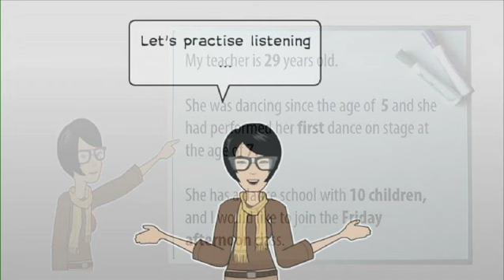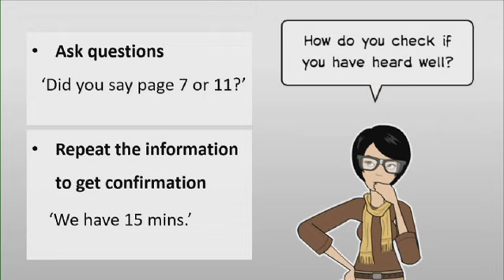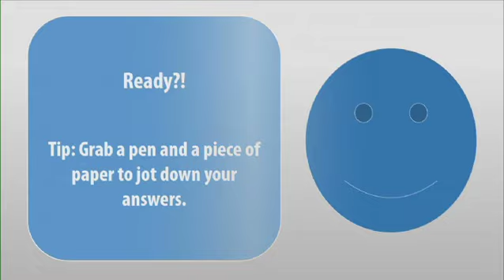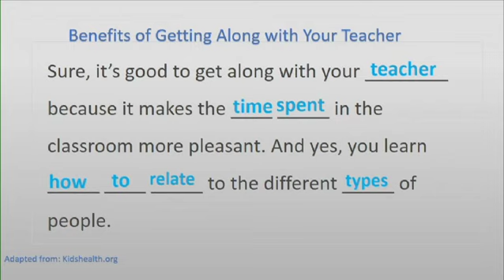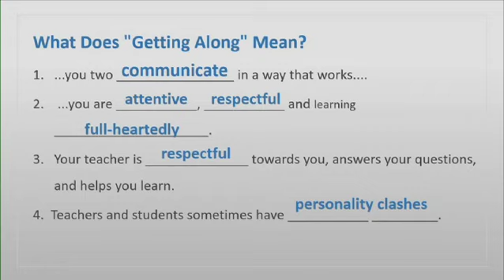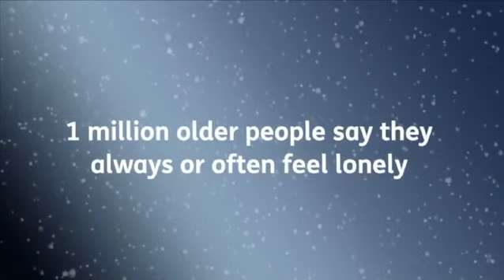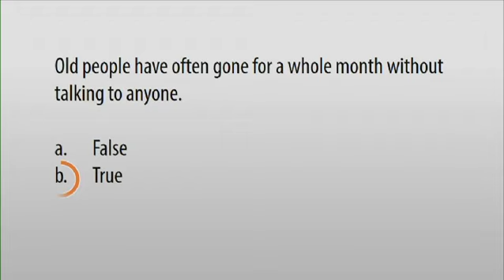English G8 U1L1 Listening for specific information